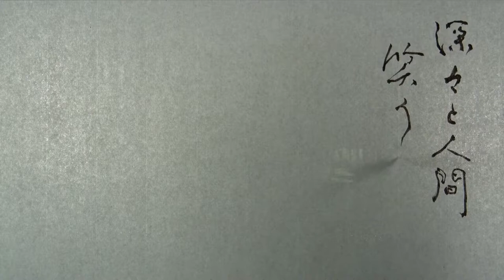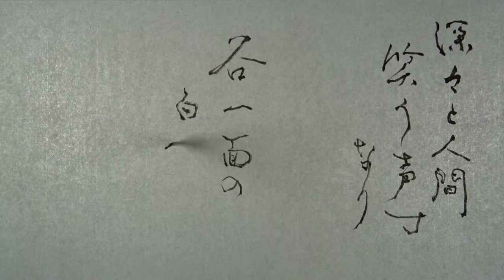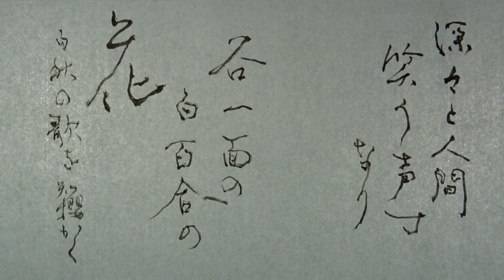北原白秋の歌 Tanka poem by Hakushū Kitahara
It is a Tanka poem  by Hakushū Kitahara.  It is a somewhat kind of poem, which is definitely my favorite.
I asked her to write the last letter 花 or flower.  The URL of the entry on my Yushokai